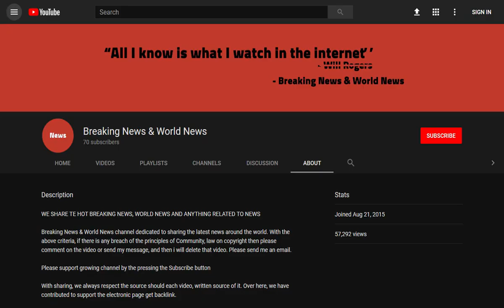BREAKING! Novichok poisoning probe spreads to Swindon as police seize car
Source DONT' FORGET TO SUBSCIBE TO OUR CHANNEL There has been a 'small but significant' improvement in the condition of Amesbury Novichok victim Charlie Rowley, who is now conscious, Salisbury District Hospital said.

But Lorna Wilkinson, director of nursing and midwifery at Salisbury NHS Foundation Trust, warned he is 'not out of the woods yet'.

'Charlie is still very unwell and will continue to require specialist, round-the-clock care,' she ...